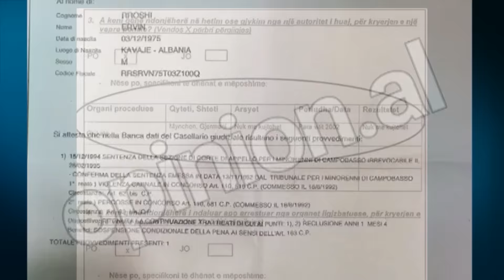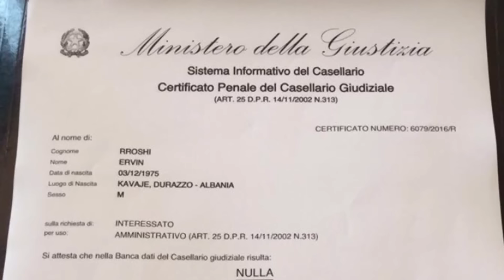Report TV - DEA amerikane po heton për drogë e pastrim parash Rroshin e Kavajës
Kryebashkiaku i Kavajës Elvis Rroshi rezulton të jetë në hëtim për trafik droge dhe pastrim parash, nga DEA Amerikane. Një fakt i tillë është zbuluar gjatë verifikimeve që ka bërë Prokuroria e Përgjithshme, e cila e ka nënvizuar këtë element dhe në kërkesën e saj bërë në gjykatë, për caktimin e masës së sigurisë “arrest me burg” për Rroshin. “Shqiptarja.com” zbardh të plotë dokumentin, ku tregohet dënimin për përdhunim, kërkesat për azil dy herë në Zvicër të Rroshit, shpërndarja e drogës në Zvicër dhe një masës sigurimi “arrest me burg” të vendosur në Gjermani, dënimin në Gjermani. Të gjitha këto nuk janë raportuar në formularin e deklarimit të Rroshit.